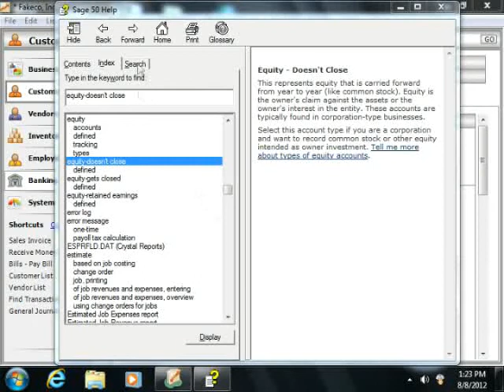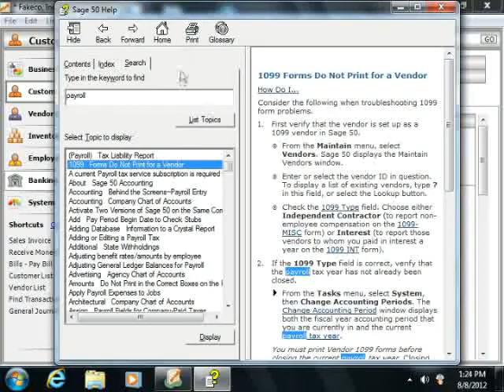Sage 50 Tutorial Using the Search Feature Sage Training Lesson 19.3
Learn how to use the search feature in Sage 50 A clip from Mastering Sage 50 Made Easy v. 2013. - the most comprehensive Sage 50 tutorial available. Visit us today!